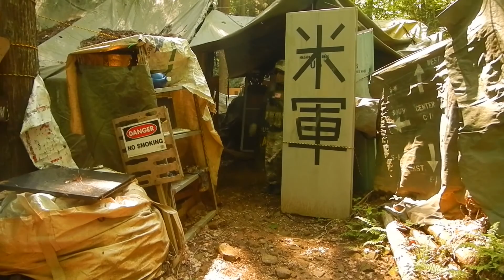5/21SSB1(Speed Sniper Battle)第１戦ダイジェスト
次回６/11開催！